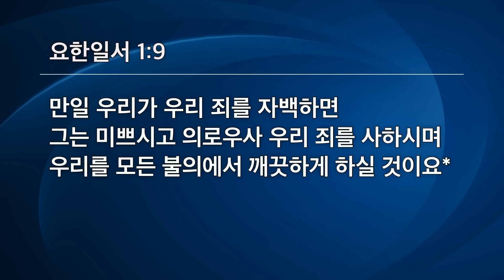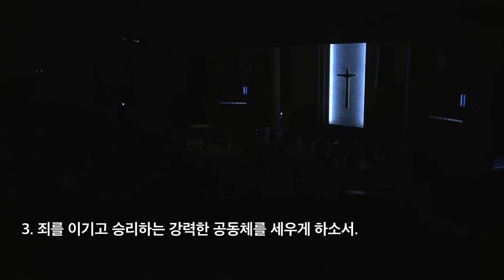[선한목자교회] 금요성령집회 2023년 07월 28일 | 죄를 이기게 하시는 하나님의 역사 - 최왕락 목사 [요한일서 1:5-9]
죄를 이기게 하시는 하나님의 역사 - 최왕락 목사 [요한일서 1:5-9]